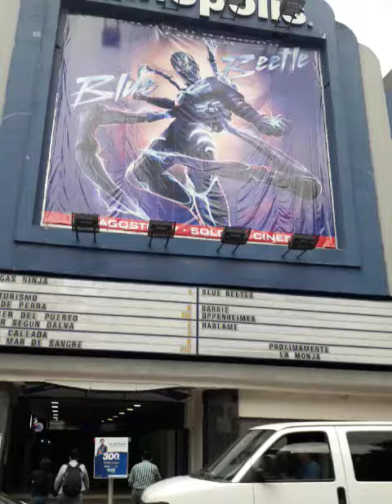Visité el Cine Diana pt.1